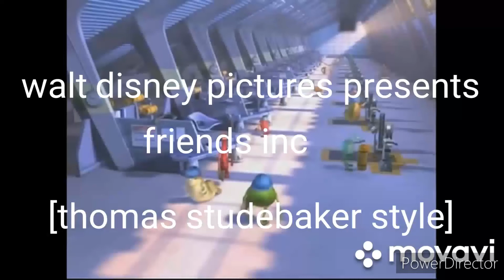Friends Inc (2002) Cast Video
Audio: Monsters Inc (2001)
Audio by: Shaun O'Hagan